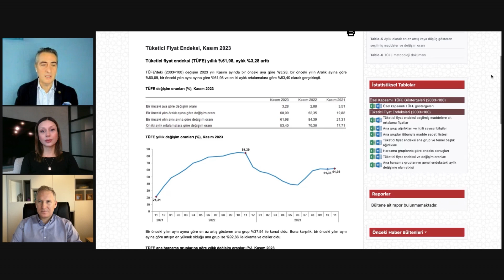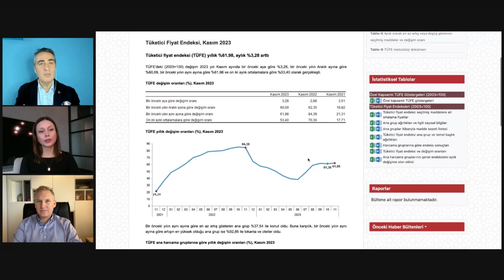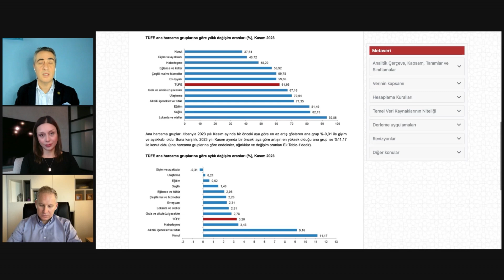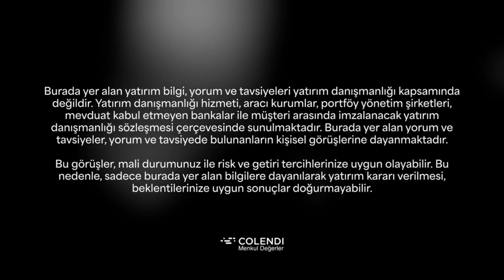Enflasyon Ortamında Nasıl Yatırım Yapmalı? | Dr. Artunç Kocabalkan ve Berna Süslü ile Tam Zamanı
Finans ve yatırım dünyasının önde gelen isimlerinden Dr. Aytunç Kocabalkan ve Berna Süslü ile Tam Zamanı; yerli ve global  piyasalardaki gelişmeleri derinlemesine  inceliyor, her seviye yatırımcıya finansal okur-yazarlık imkanı sağlıyor.

Video Bölümleri
00:23 Programa Giriş/Günün Konuları
01:03 Türkiye Enflasyon Verileri
06:30 Enflasyonist Ortamda Yatırım Alternatifleri
17:20 Faiz İndirimi Beklentileri
22:53  Kapanış

YASAL UYARI
Burada yer alan bilgiler Colendi Menkul Değerler A.Ş. tarafından genel bilgilendirme amacı ile hazırlanmıştır. Yatırım bilgi, yorum ve tavsiyeleri yatırım danışmanlığı kapsamında değildir. Burada yer alan yorum ve tavsiyeler yorum ve tavsiyede bulunanların kişisel görüşlerine dayanmakta olup, herhangi bir yatırım aracının alım-satım önerisi ya da getiri vaadi olarak yorumlanmamalıdır. Bu görüşler mali durumunuz ile risk ve getiri tercihlerinize uygun olmayabilir. Bu nedenle, sadece burada yer alan bilgilere dayanarak yatırım kararı verilmesi beklentilerinize uygun sonuçlar doğurmayabilir. Hiçbir şekilde yönlendirici nitelikte olmayan bu içerik, genel anlamda bilgi vermeyi amaçlamakta olup; bu içeriğin, müşterilerin ve diğer yatırımcıların alım satım kararlarını destekleyebilecek yeterli bilgileri kapsamayabileceği dikkate alınmalıdır. Bu sayfalarda yer alan çeşitli bilgi ve görüşlere dayanılarak yapılacak ileriye dönük yatırımlar ve ticari işlemlerin sonuçlarından ya da ortaya çıkabilecek zararlardan Colendi Menkul Değerler A.Ş. sorumlu tutulamaz.